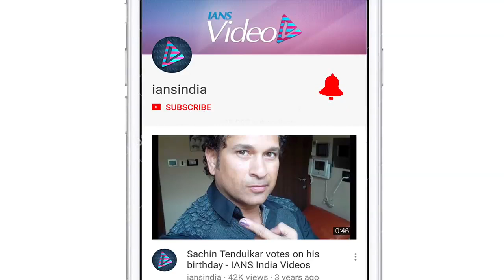Ananya dolls up in LBD to beat COVID-19 blues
Just as everyone else, Bollywood celebrities are also stuck at home due to the coronavirus outbreak. While some of them are catching up on reading, others have taken to yoga. A few are honing their musical skills while still others are taking up household chores such as dishwashing to while away time.